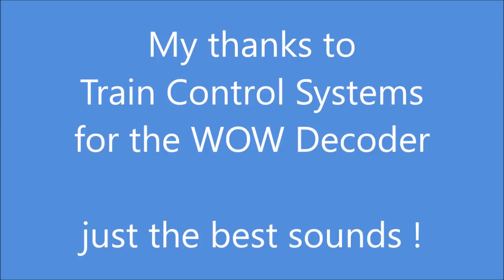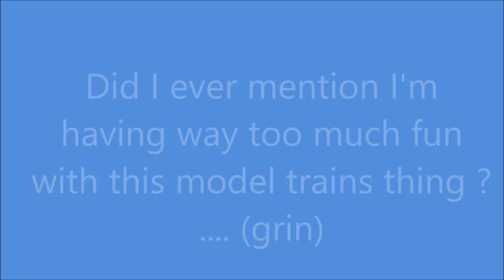WOW Calliope steam organ & boiler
Here's my Steam Calliope Organ powered by a vertical boiler.
Thanks to Train Control Systems (TCS) for the special WOW decoder loaded with lots of music. The light functions drive the animations.
Please enjoy the fun ...